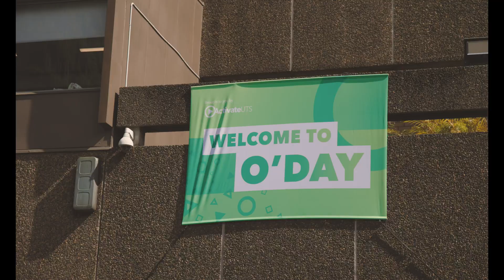UTS O'Day 2023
On 15 February 2023, we opened our doors to 8000+ new and continuing students for UTS O'Day. It was THE day for students to meet our 190+ clubs and societies, get to know our student services and see what uni life at UTS is all about.